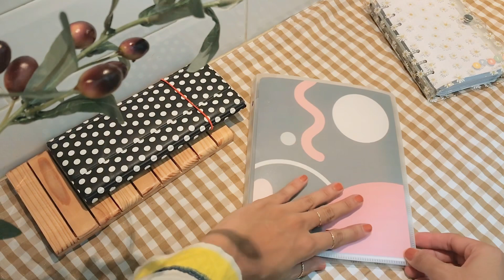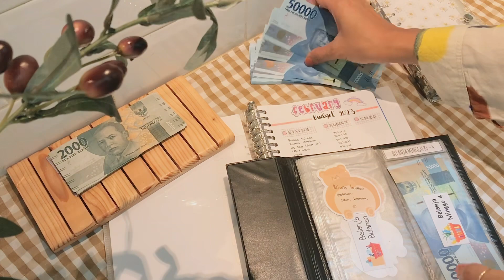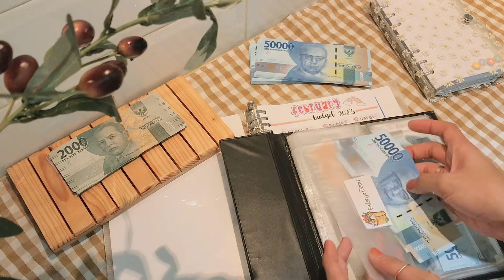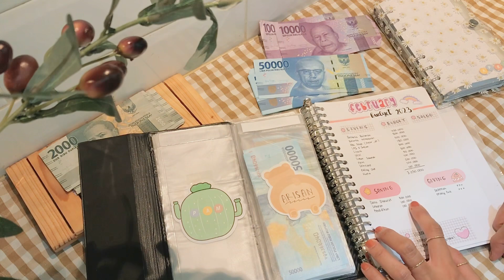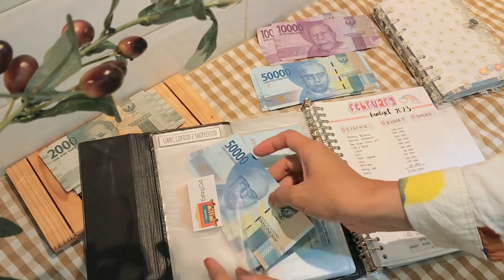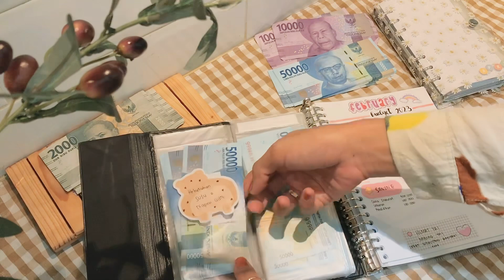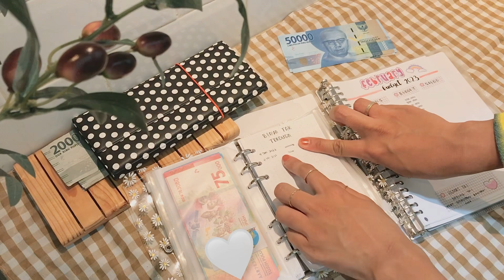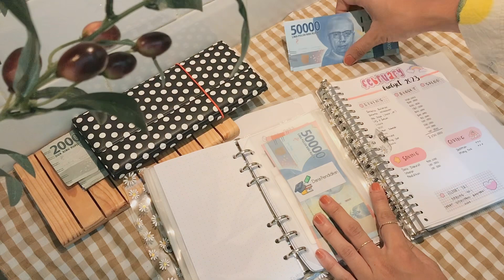MENGELOLA GAJI FEBRUARI, BIJAK MENGUTAMAKAN KEBUTUHAN DRPD KEINGINAN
Apa kabar bestie???
Semoga selalu dalam keadaan sehat dan baik ya mom, bunda, bestie :)
Divideo aku ini berisikan keseharian sebagai ibu rumah tangga dengan 1 orang anak.
Semoga video yang aku buat ini bermanfaat dan ambil baiknya, buang buruk nya yaa bestie.
Kalau ada kata2 yang salah pengucapan atau kurang berkenan aku minta maaf yaa :)
Selamat menyaksikan video yang aku buat yaaa, kalau ada kritik dan saran atau ada yang mau ditanyakan comment dibawah ya bestie / bisa juga DM di Instagram aku yaa, link ny udh aku cantumkan 🤗👇🏻

terimakasih

*dapurmungilapril*

🎥 Recording       : iphone 7+
💻 Editing Video  : InShot
🖥 Thumbnail YT : InShot, Lightroom, Foodie

ini ya bestie produk2 yang aku pakai dirumah, kalo kalian  mau samaan yuk klik link dibawah :)
 🖼 Dekorasi Rumah 🖼